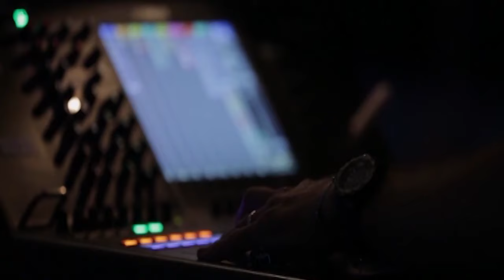Cheif Election Commissioner Sikandar Sultan Raja Important Media talk | Pakistan Elections 2024